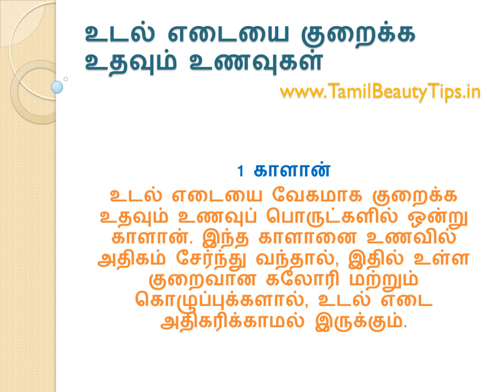உடல் எடையை குறைக்க உதவும் உணவுகள்|weight loss foods in tamil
udal edai kuraiya tips tamil

Mushroom,Whites Egg,Apple,Bitter Gourd,Cauliflower,
Cinnamon,Chilli,Radish,Dark Chocolate,Moong Dal (Green Gram)